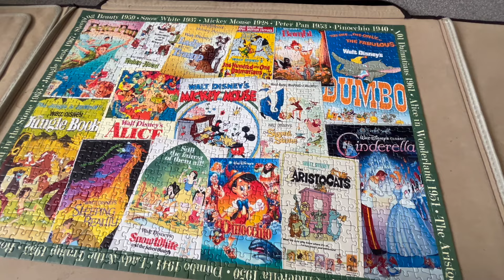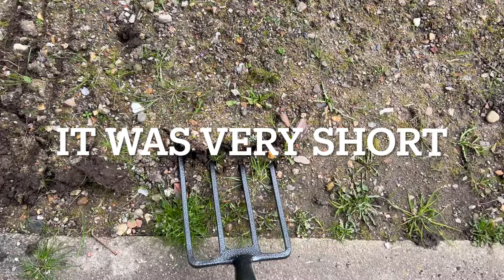Pocket Rocket Rach Takes on the Weekend